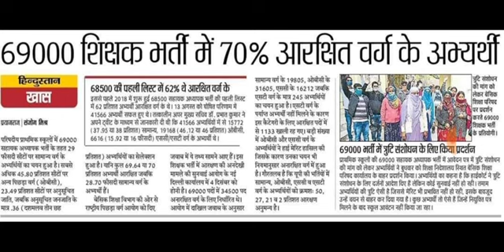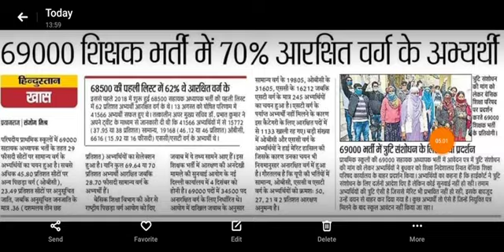ब्रेकिंग न्यूज69000 शिक्षक भर्ती, इस दिन होगी 3rd कॉउंसलिंग, इतने अभियार्थी ने छोड़ी कॉउंसलिंग, इतने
ब्रेकिंग न्यूज69000 शिक्षक भर्ती, इस दिन होगी 3rd कॉउंसलिंग, इतने अभियार्थी ने छोड़ी कॉउंसलिंग, इतने सीट्स खाली रहेगी देखे पूरी वीडियो